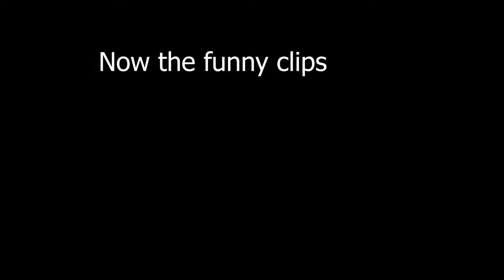Some nice/funny clips | Paladins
If you wanna play with me feel free to add me on Discord ( An Andro Main#4871) :)